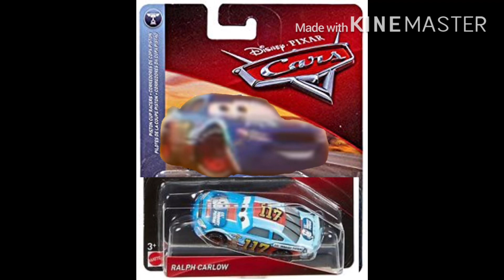Cars 2018 Custom Packages 4